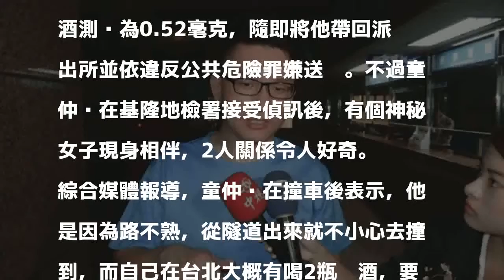童仲彥酒駕撞車 身邊有神秘女子相伴...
〔即時新聞／綜合報導〕台北市議員童仲彥今（11日）凌晨2時30分左右，獨自駕車在基隆市光華隧道出口自撞路邊轎車，警員趕到替他酒測後，赫然發現他的酒測值為0.52毫克，隨即將他帶回派出所並依違反公共危險罪嫌送辦。不過童仲彥在基隆地檢署接受偵訊後，有個神秘女子現身相伴，2人關係令人好奇。

發表評論評論如下。